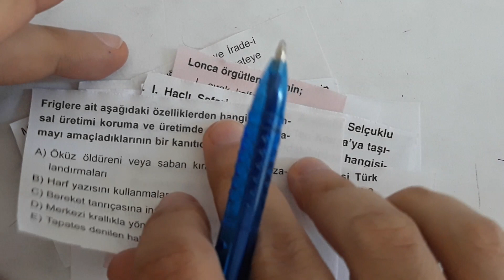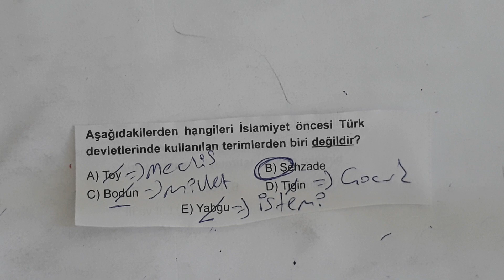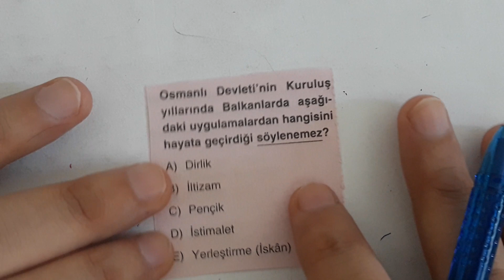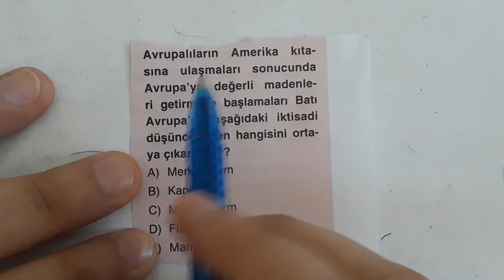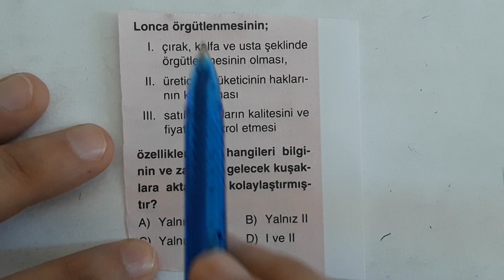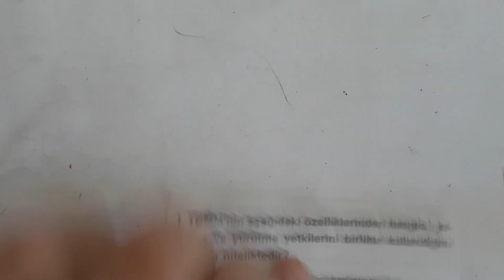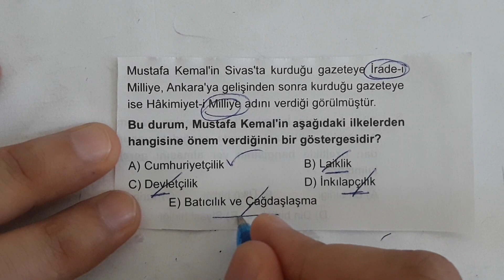24.Deneme Hazır Gençler - AYT Tarih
Denemelere devam başarılar gençler

AYT
YKS
YKS 2021
YKS 2020
2021 Tayfa
2020 Tayfa